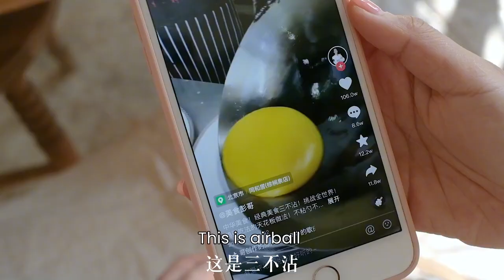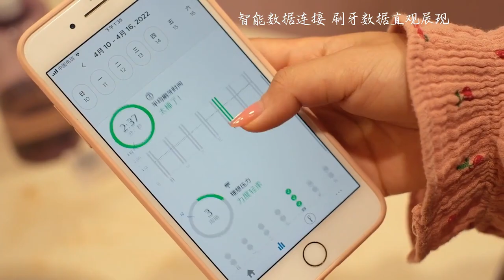So delicious, even the emperor likes it, but it's a bit laborious.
San Bu Zhan is a traditional snack from Henan and Sichuan, made from eggs, starch, and sugar. It has a golden color and a tender, smooth, and sweet taste. Its characteristics are non stick plates, non stick chopsticks, and non stick teeth, requiring exquisite craftsmanship for production. According to legend, Emperor Qianlong tasted it and gave it the name "San Bu Gu", which spread to Japan and was deeply loved.